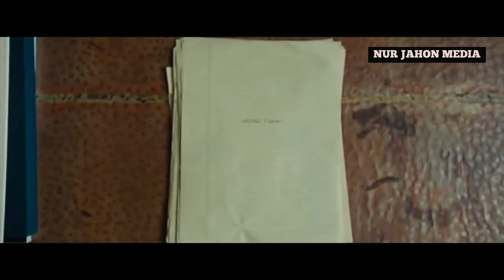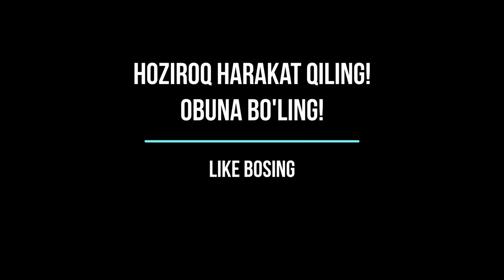QACHON TO'XTATASIZ-zo'r MOTIVATSIYA! Hayotingizni O'ZGARTIRING!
motivatsiya, motivation, omad, tushkunlik, omadga eltadigan video,  millioner, boy bo'lish sirlari, boylik,